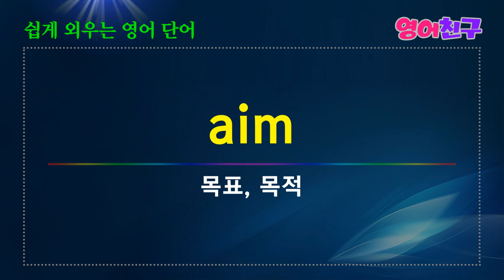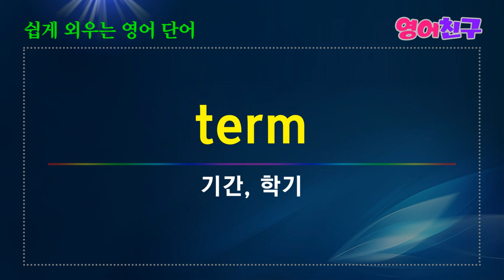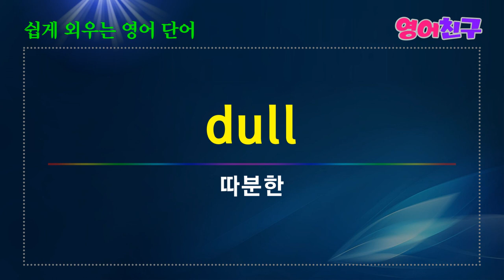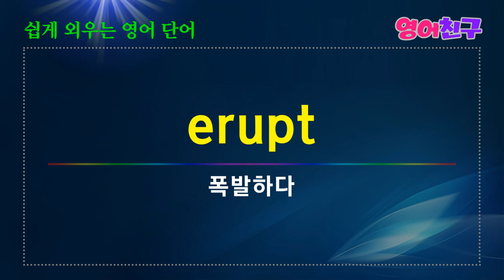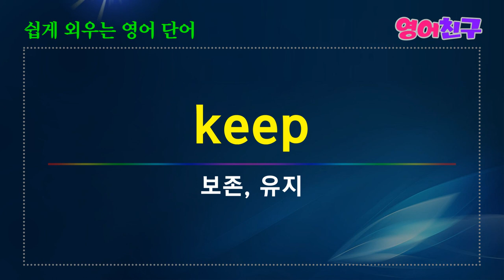#58 단어 매일 듣기 | 영어 어휘 쉽게 익히기 | 50가지 영어 단어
특별한-special
특별화하다-specialize
전문화-specialization
기관-institution
다르다-differ
다른-different
시달리다-suffer
고통, 괴로움-suffering
등 토익 필수 단어 50개 입니다.